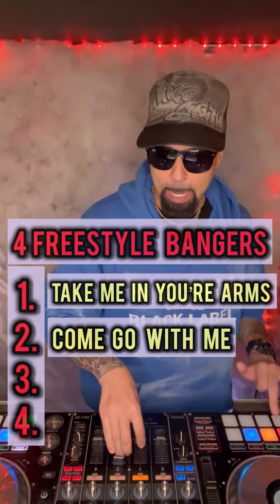4 Freestyle Bangers | Quick Mix edition